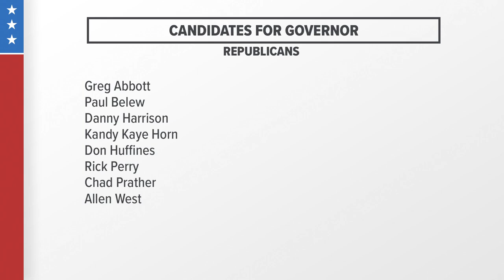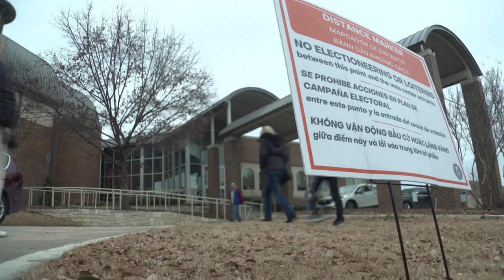Texas election 2022: Update after morning voting in Tarrant County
WFAA's Chris Sadeghi has an update on voting Tuesday morning in Tarrant County.